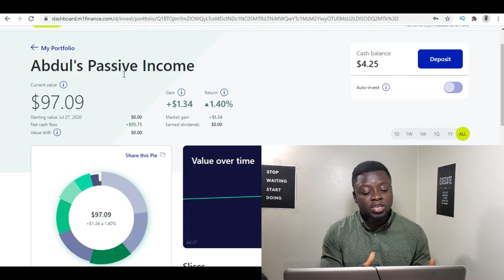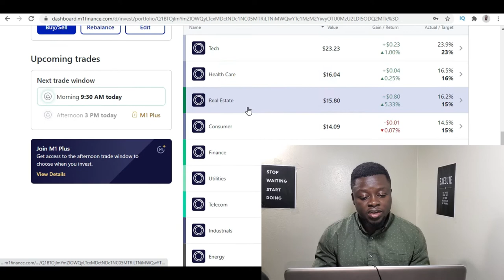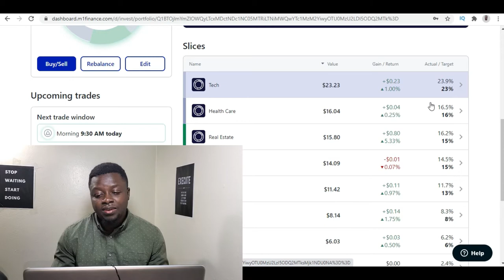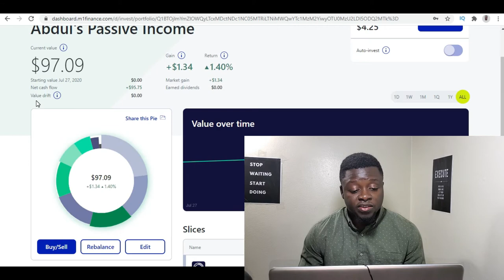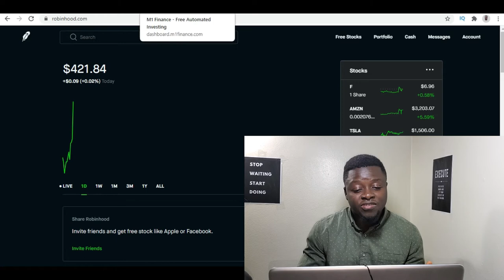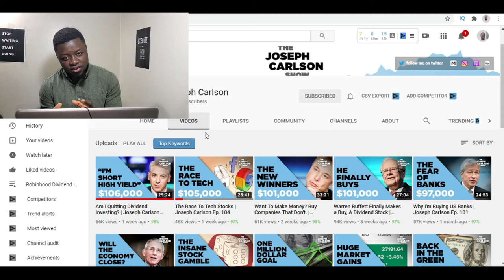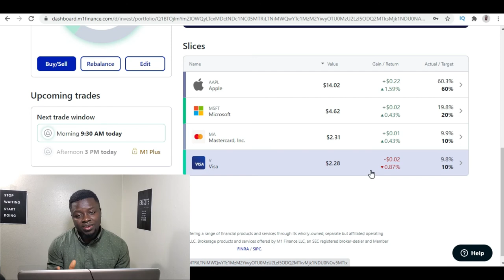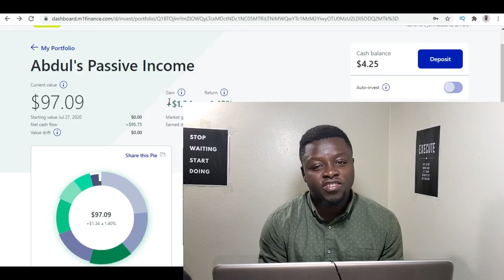Dividend Investing Challenge - $100 Invested This Week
In this video I go over my dividend portfolio on M1 Finance to show you how I invested $100 this week. I started the dividend investing challenge to make passive income by investing $100 every week into buying a dividend growth stock. My goal is to get my monthly dividend to $1000. This week I update you guys on why I switch over from Robinhood to M1 Finance.